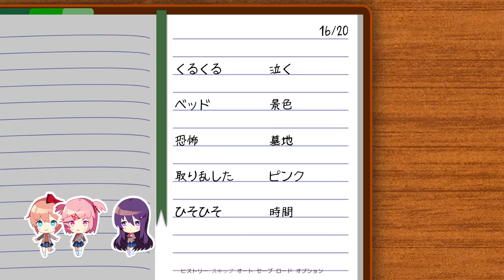【閲覧注意】いにのドキドキ文芸部! 〜DOKIDOKI Literature Club!〜 実況プレイ15【DDLC】